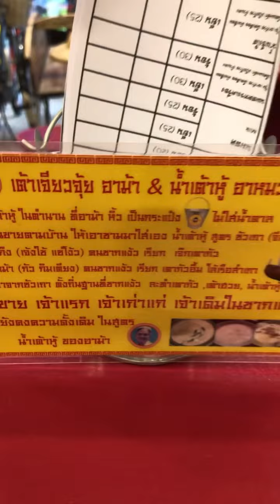ตลาดจีนโบราณซากแง้ว